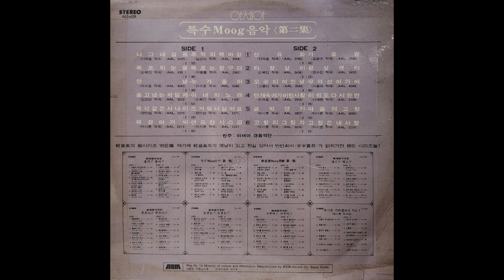아세아 특수 Moog 음악 제2집 (1976) [LP rip HQ / Full Album] ASIA Special Moog Music Vol.2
00:00 A1. 나그네 설움 / 추억의 백마강
03:00 A2. 목포의 눈물 / 목포는 항구다
05:54 A3. 안녕 / 누가울어
08:47 A4. 울고 넘는 박달재 / 아내의 노래
11:57 A5. 목석같은 사나이 / 뜨거워서 싫어요
14:33 A6. 목장아가씨 / 샌프란시스코
17:26 B1. 산유화 / 가을밤
20:33 B2. 타향살이 / 황성옛터
23:04 B3. 모국이여 안녕 / 무역선 아가씨
26:11 B4. 안개 속에 가버린 사람 / 미워도 다시 한 번
29:22 B5. 금박댕기 / 마음의 고향
32:27 B6. 고향의 그림자 / 고향은 내사랑

Played by 아세아 경음악단
1976 Asia Record [ALS-426]